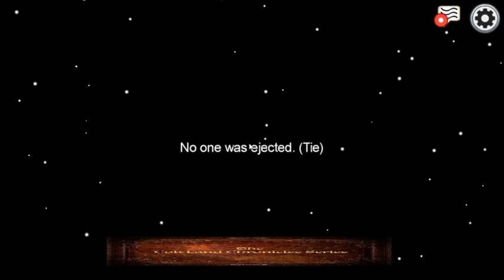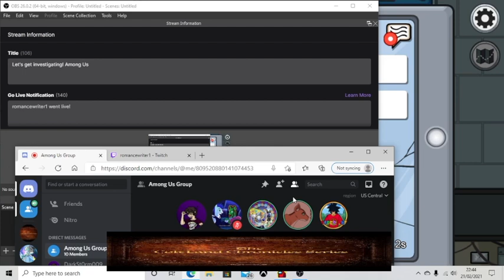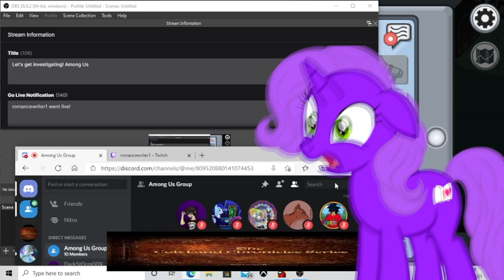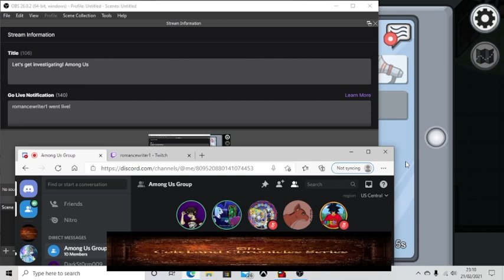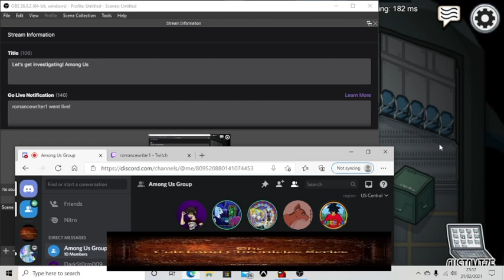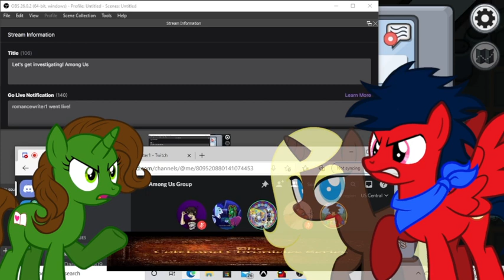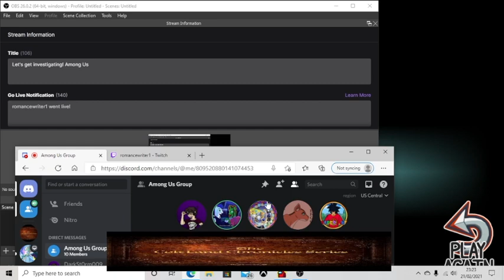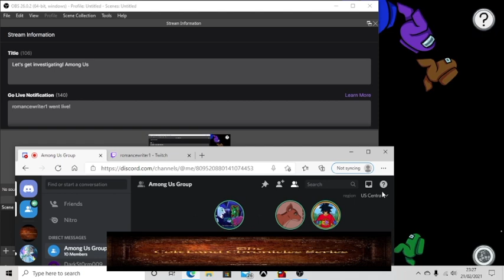FRAMED A FRIEND FOR A MURDER! Among Us Gameplay #2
What to do when you're an Imposter twice? Frame a friend for a murder when they witness it!

Friends that were featured

Vectors used of Serena, Moi and I are The Editor, Serena and Moi

The Inside Out ones are by The Editor but I changed the colours in MediBangPaintPro